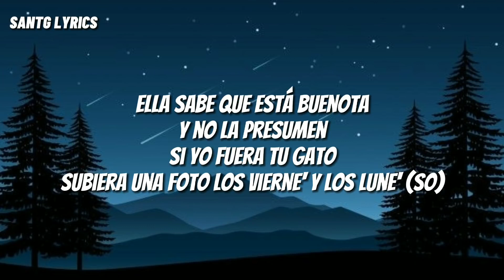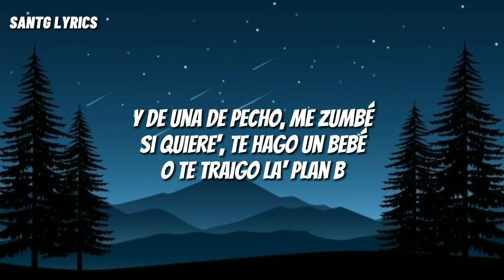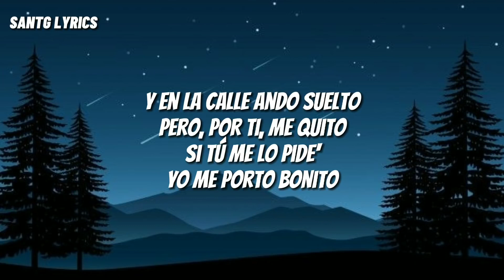Me porto bonito Bad Bunny X Chencho [Letra]